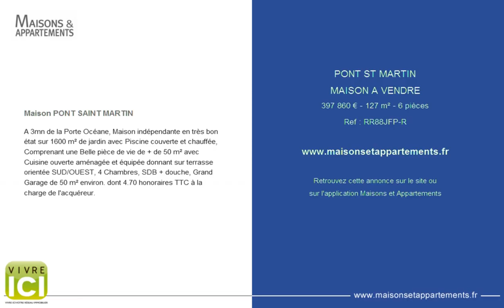PONT ST MARTIN - MAISON A VENDRE - 397 860 € - 127 m² - 6 pièces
Référence : RR88JFP-R

Maison PONT SAINT MARTIN
A 3mn de la Porte Océane, Maison indépendante en très bon état sur 1600 m² de jardin avec Piscine couverte et chauffée, Comprenant une Belle pièce de vie de + de 50 m² avec Cuisine ouverte aménagée et équipée donnant sur terrasse orientée SUD/OUEST, 4 Chambres, SDB + douche, Grand Garage de 50 m² environ. dont 4.70 % honoraires TTC à la charge de l'acquéreur.